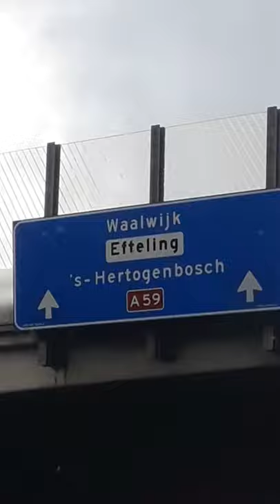The 4 s*ts | Dutch | Efteling Trailer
Currently editing the video
It will be done this month for sure
I cannot be very specific on the date sorry